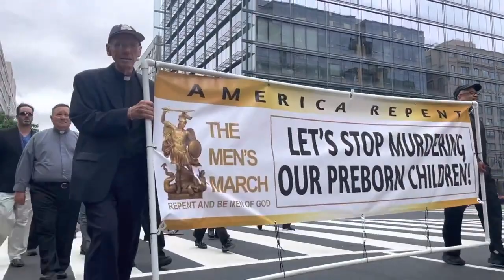The Men’s March in Washington, D.C. on June 12, 2021